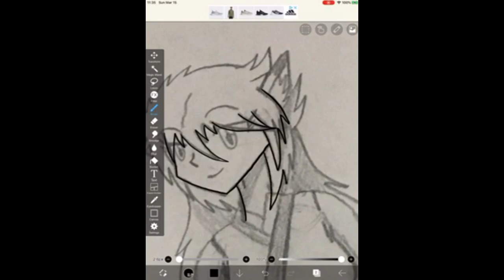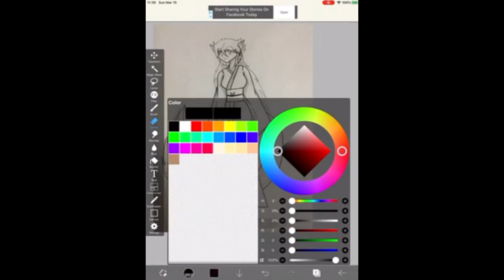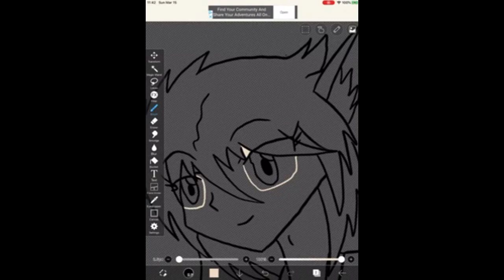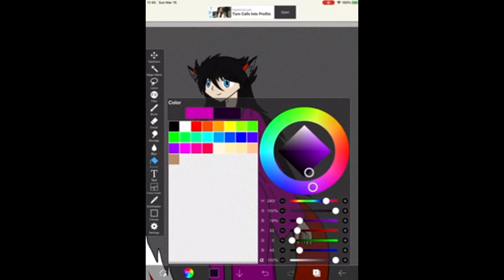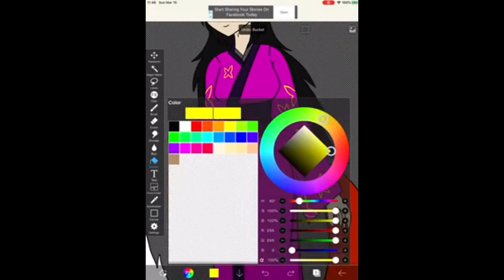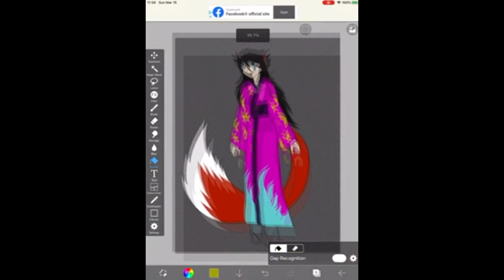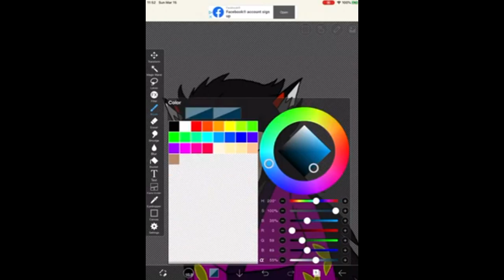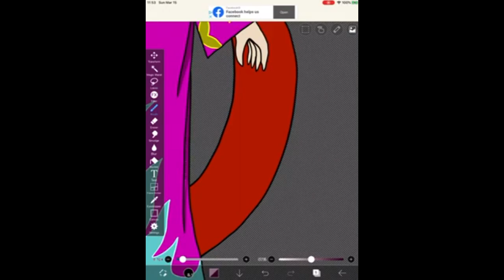The Drawing Board Episode 1 - Request: Ojo Kimono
My first official speedpaint video series is finally up on Youtube, but I had to do this on the laptop because my computer broke! XP

And the one I did for this video, is a request from my good friend, Ronald aka Cowboy Coyote, and it's an OC, by me and him, for a Wild West story him and I are doing "Fox of the West", and the character I drew here, is Ojo. I came up with the character name

Also, for the speedpaint series, I'll do it for not only myself of my art, it can be for requests too, but there are rules to requests

Speedpaint Requests Rules

1. ONLY FRIENDS are allowed to ask for a request
2. No spamming comment of "do my request"
3. No NSFW Requests allowed on Youtube.

DO NOT STEAL OR USE WITHOUT PERMISSION